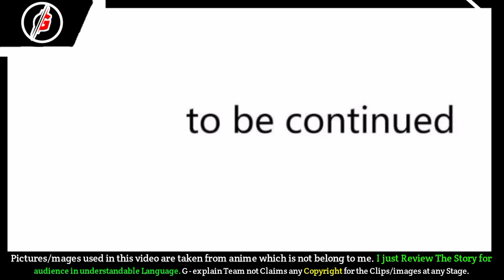My WeChat System (2022) । Episode 101। I Don't Think You're From the Wild Green Mountain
[Note 📝]

ABOUT US🙂